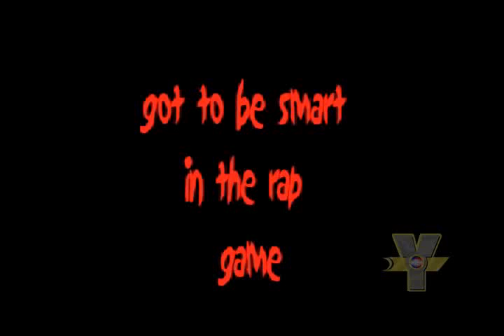Crooked I interview with Yellow Tape Magazine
13:15 for Crooked I's part.

Suge Knight, the controversial CEO of Tha Row Records (Formally Death Row), is set to be in the first release of the R&B/hip-hop lifestyle DVD journal Yellow Tape Magazine, according to Billboard. The magazine will feature an exclusive interview with him which is due out on January 28th 2003 through "Yellow Tape Film & Video Productions/Music Video Distributors," The first edition of the quarterly video magazine will be available for $16.95.

The Yellow Tape CEO Romel Mason issued a statement saying : "With Suge, we felt that he was so often misrepresented in the media and that there must be a flip side, after all, he's a successful business man, a father, does a lot of other stuff -- charity work, etc. -- that rarely gets focused on, and the truth is that he probably wouldn't have gotten as far as he had, if he was just what the media portrayed him to be... Love him, like him, or hate him, everyone wants to hear what he has to say."